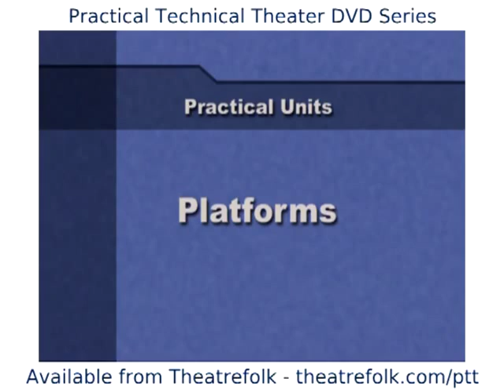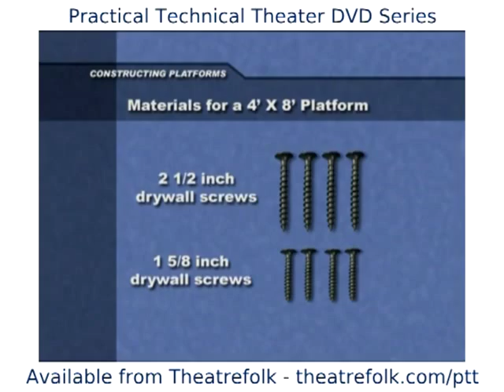Basic Set Construction and Theater Safety - Practical Technical Theater DVD Series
Excerpt from Disc Two of Practical Technical Theater - Basic Set Construction and Theater Safety.

This program demonstrates how to become a safe and efficient stage carpenter.

* Identifies basic safety rules that apply to any theater, including set strike.

* Demonstrates how to safely use common hand tools in three categories: measuring and marking, cutting and shaping, and joining tools.

* Tours a completed interior set, then takes students back to the shop for lessons on constructing practical set pieces such as platforms, stair units and wagons. Scale drawings and computer generated graphics reinforce the construction techniques shown.

* Demonstrates flat construction, including joining techniques such as how to use hinges and lash lines, battens and keeper hooks, and how to dutchman.

* Explores options for dressing out a set with props.

Hosts: Bob Fowler and Marti Fowler